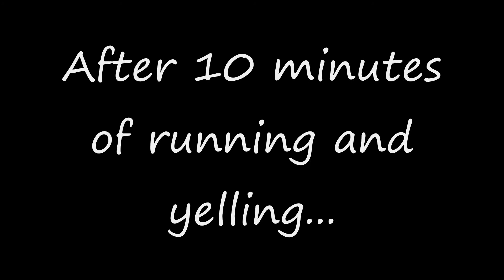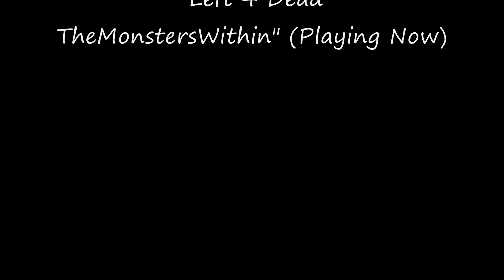An Odd Day in Minecraft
Heavy decides to play Minecraft, little did he know how much trouble he would get in...